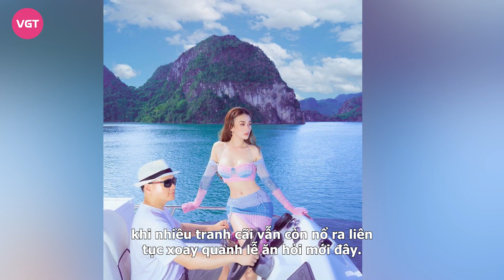Phương Oanh “gây sốt” vì làm điều đặc biệt với Shark Bình, thái độ ra sao khiến CĐM khó hiểu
Phương Oanh bất ngờ khoe ảnh bữa cơm tại nhà do chính tay mình nấu, nướng. Hành động này khiến nhiều người bất ngờ bởi trước đó cô nàng từng bị phê phán vì tuyên bố “không làm nội trợ” sau khi kết hôn.

Cặp đôi Phương Oanh - Shark Bình những ngày qua, đang là chủ đề bàn tán sôi nổi, được cả cộng đồng mạng vô cùng quan tâm. Từ khi công khai hẹn hò, Shark Bình - Phương Oanh liên tục vướng phải loạt tranh cãi, ồn ào không mong muốn. Song, cặp đôi vẫn bỏ ngoài tai những lời chỉ trích, gièm pha của dư luận để đến bên nhau.